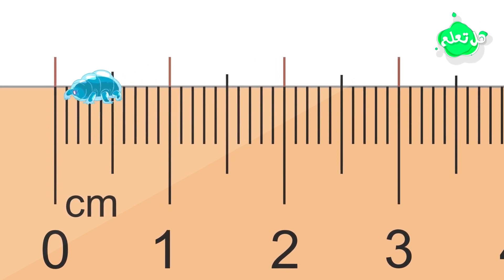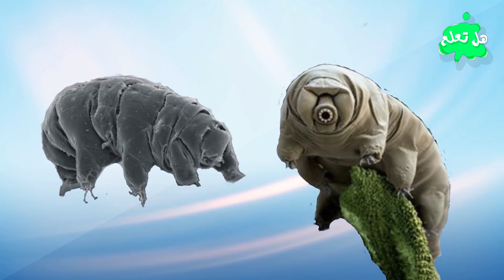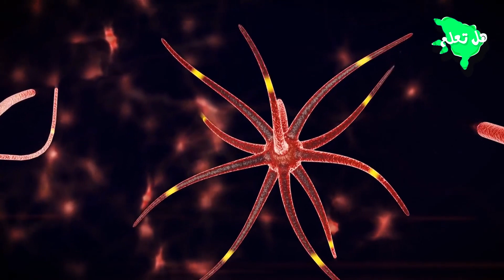10 حيوانات يمكن أن تموت في الشتاء ثم تعود إلى الحياة !!!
السلام عليكم مشاهدي قناة هل تعلم الكرام، بدون مقدمات طويلة في موضوع اليوم سوف نحدثكم عن 10 حيوانات وحشرات مذهلة، و التي يعرفون كيف يجمدون أنفسهم في الشتاء ، ثم يعودون مرة أخرى إلى الحياة كأن شيئا لم يكن ...